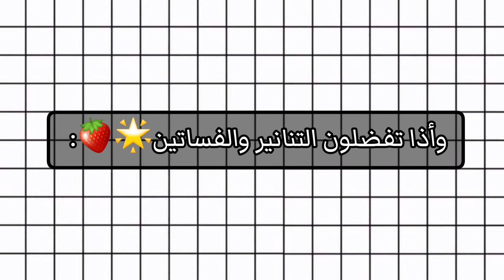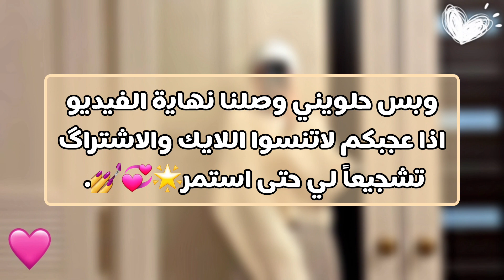ستايلات صيفية للمحجبات🧕🏻🎀|| لـ عيد الأضحى المُبارك🧚🏻‍♀️💗❕|| Raven🌟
هايي سويتز🥹🌸.
أتمنى يعجبڪَم الفيديو لاتنسوا الضغط على زر اللايك 👍🏻 والاشتراك♥. ليصلڪم ڪُل جَديد✨👒.
⪩⑅⪨  𓂃⊹ ⪩⑅⪨  𓂃⊹ ⪩⑅⪨  𓂃⊹ ⪩⑅⪨
احبڪم  هوايييييي🌟🫶🏻.
سيووو🌟💖.
⪩⑅⪨  𓂃⊹ ⪩⑅⪨  𓂃⊹ ⪩⑅⪨  𓂃⊹ ⪩⑅⪨